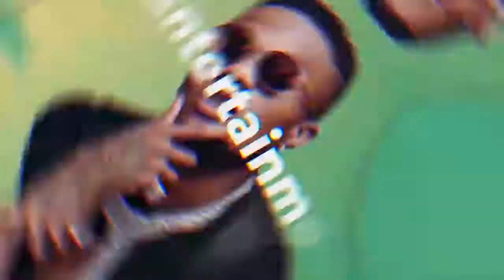Sunday Igboho in his Full regalia and Nigerian Army In search of the Fulani Herdsmen